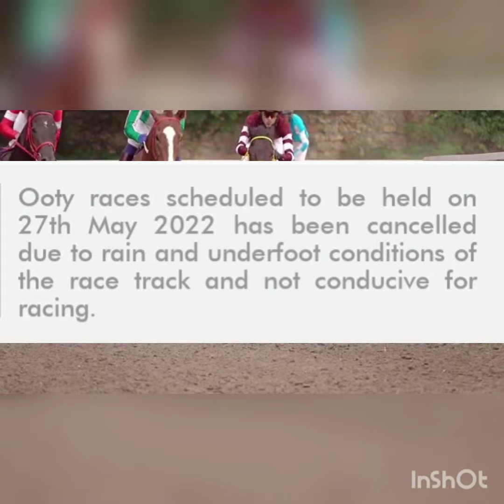Ooty Race Tips 27th May 2022